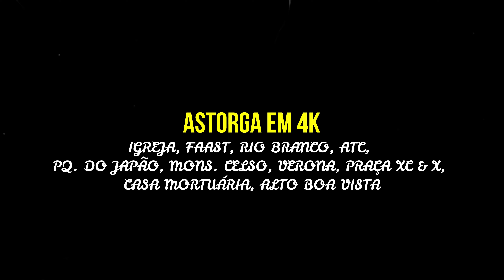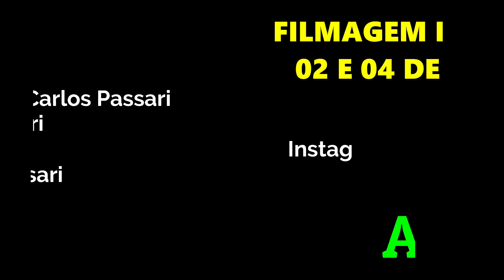ASTORGA EM 4K - O FILME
Em 2021, na pandemia, não viajei nas minhas férias e fiz vários vídeos de bairros e distritos de Astorga. Agora juntei todos os vídeos, num único filme, em 4k.